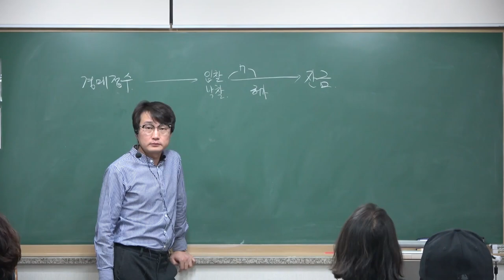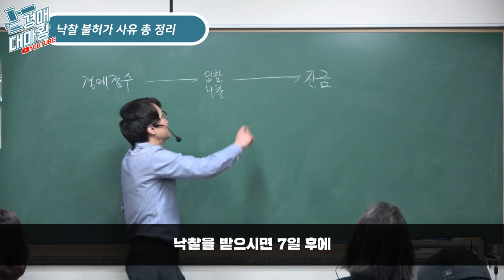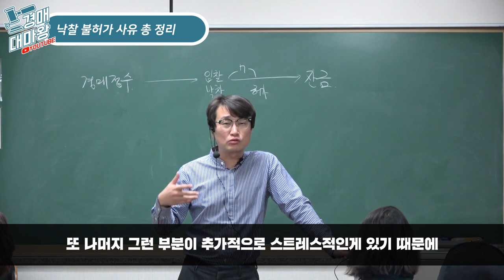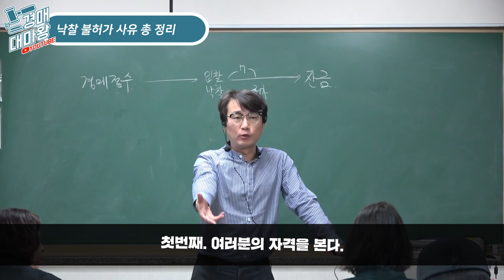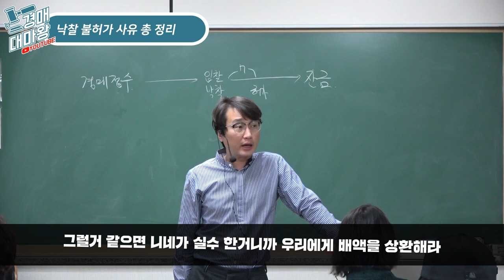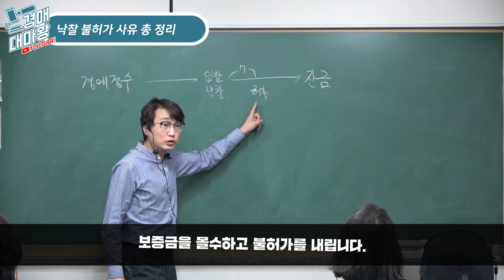[부동산경매강의] 낙찰 불허가 사유 총정리! 입찰전 필수시청!